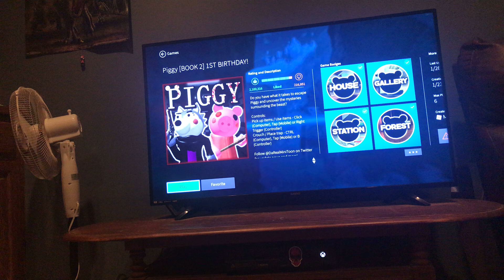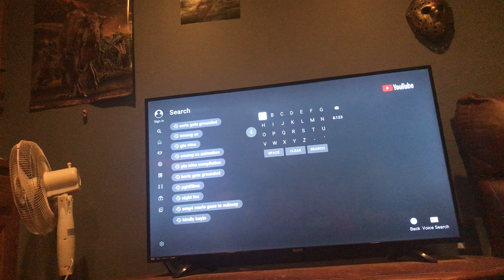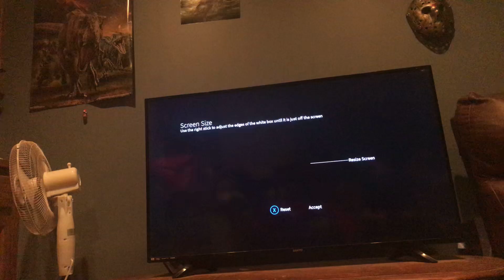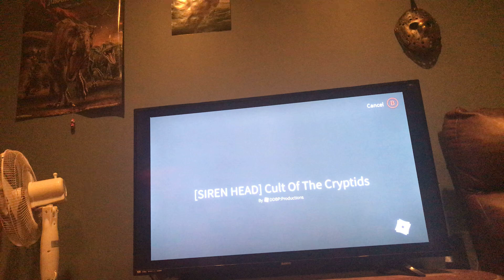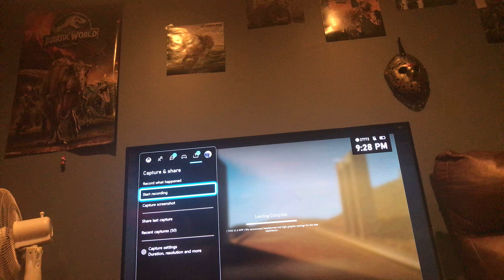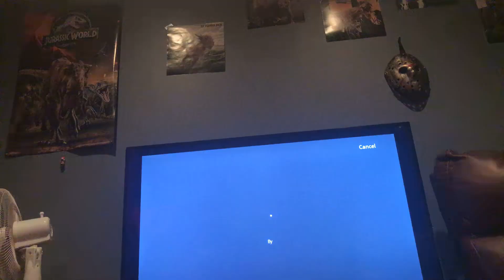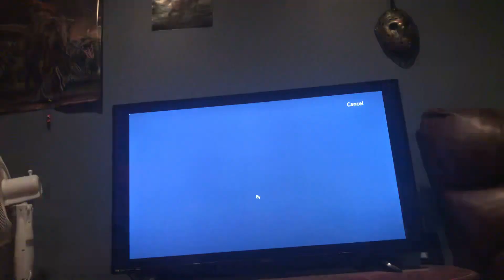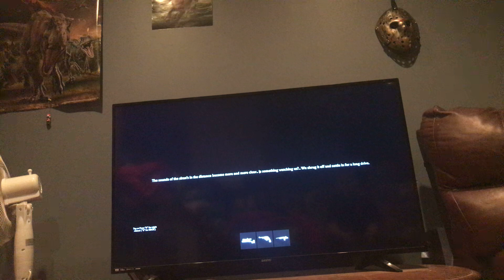January 30, 2021 how to bet cult of the cryptids part 1